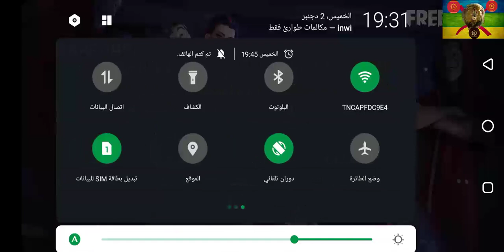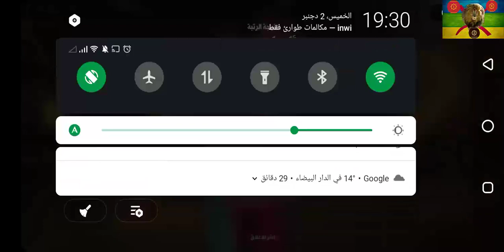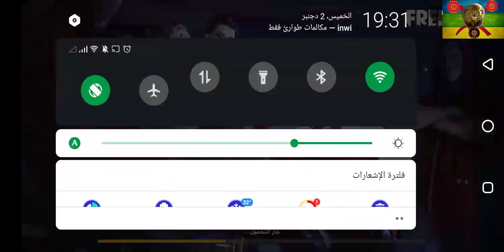شاهد فري فاي